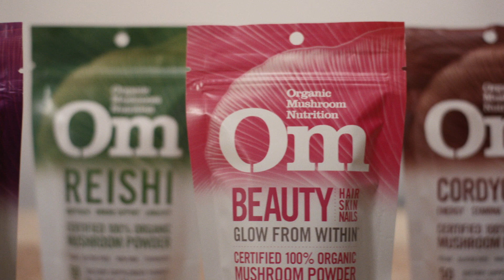Om Mushroom Superfood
We Grow Our Om
An inside look at Om Mushroom Superfood